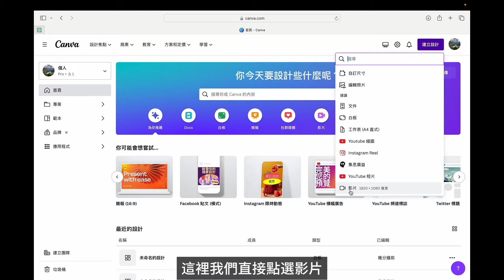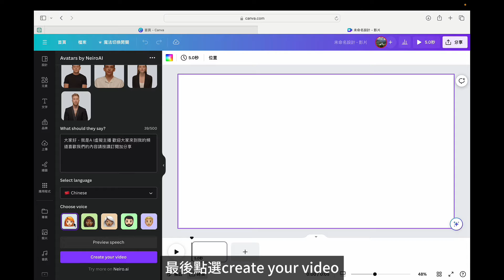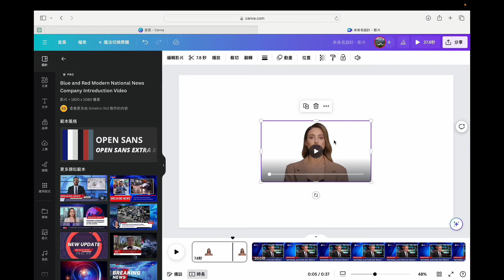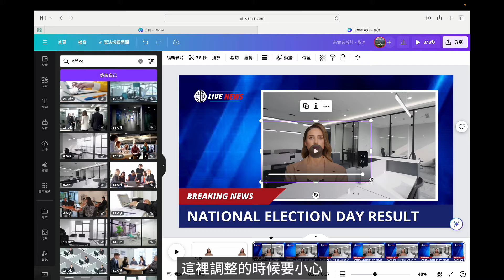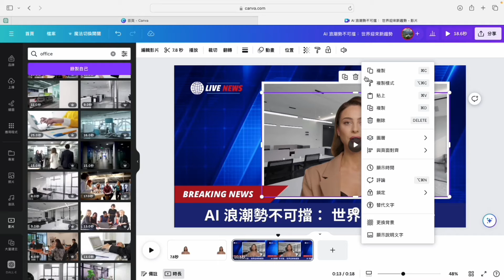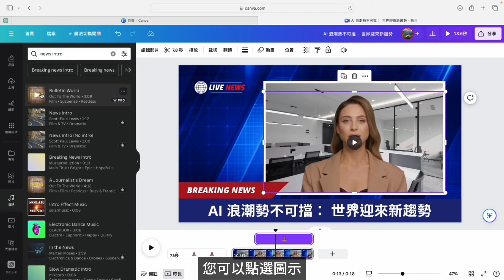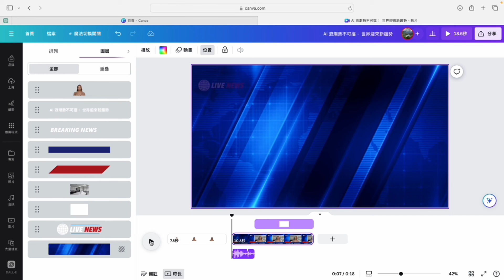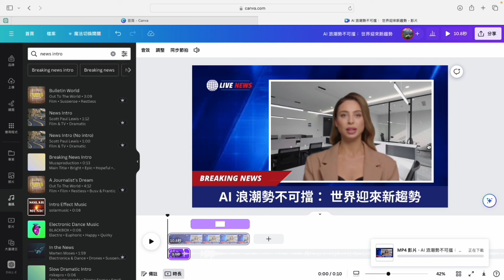從零開始，打造自己的Canva AI虛擬主播！🚀✨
大家好，歡迎來到我們的YouTube頻道！在這支影片中，我們將帶你從零開始，輕鬆打造你自己的Canva AI虛擬主播。別擔心，你不需要專業編碼的技能，也不需要複雜的軟體。只需準備好你的創意和Canva，就能打造一位專業的虛擬主播！千萬不要錯過這個機會，現在就開始創造屬於你自己的虛擬世界吧！

🔗兒童英文歌曲頻道 OeO Kids 🎶：   / @oeo_kids